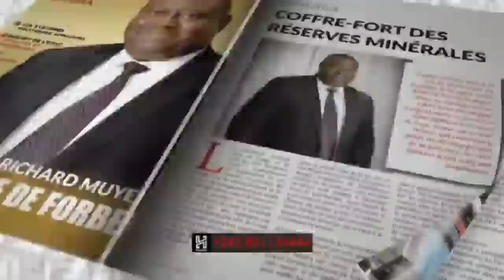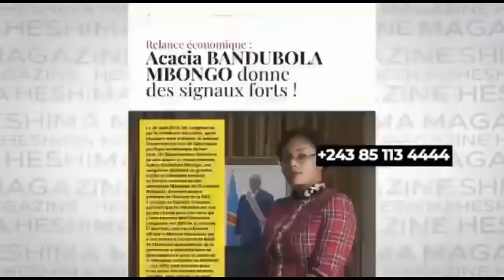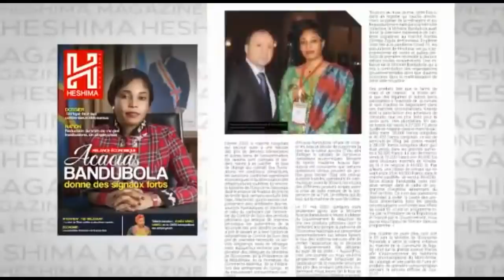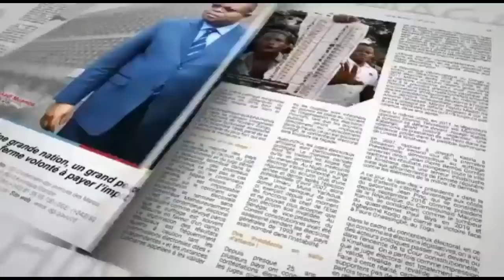LE FCC SE VIDE A SAFARI BEACH,CHUTE ET SES CONSEQUENCES,2 MINITRES FCC ARRETS EN FUITE VERS L ' EXIL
RENE DE L ' UDPS : LE FCC SE VIDE A SAFARI BEACH ,CHUTE ET SES CONSEQUENCES , DEUX MINITRES FCC ARRETS EN FUITE VERS L ' EXIL .

Merci à tous
Chancella Tshala .